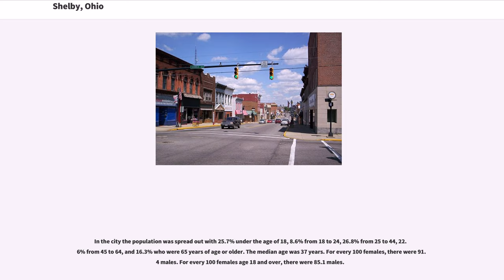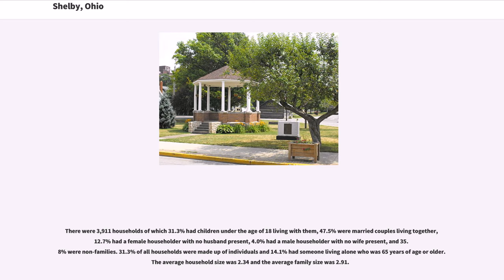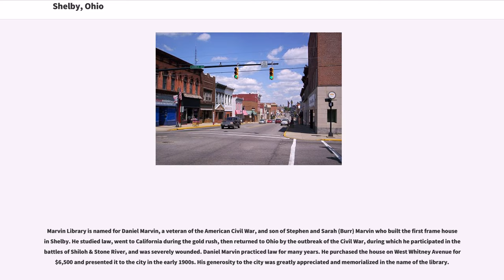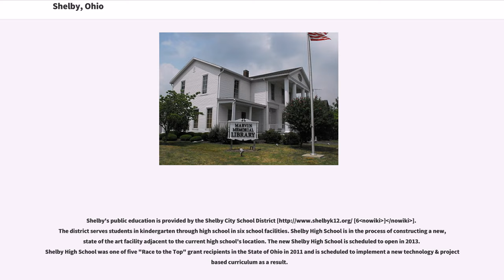Shelby, Ohio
Shelby is a city in Richland County in the U.S. state of Ohio, northwest of the city of Mansfield. It is part of the Mansfield, Ohio Metropolitan Statistical Area. The population was 9,317 as of the 2010 census.

Shelby was originally called Gamble's Mills, and under the latter name was platted in 1834.

Shelby is located at (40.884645, -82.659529), along the Black Fork of the Mohican River.

According to the United States Census Bureau, the city has a total area of , of which is land and is water. Much of the water area consists of the Black Fork of the Mohican River, which flows through downtown; its location makes the city vulnerable to floods.

As of the census of 2000, there were 9,821 people, 4,073 households, and 2,667 families residing in the city. The population density was 1,949.3 people per square mile (752.4/km²). There were 4,330 housing units at an average density of 859.4 per square mile (331.7/km²). The racial makeup of the city was 98.40% White, 0.14% African American, 0.18% Native American, 0.35% Asian, 0.37% from other races, and 0.56% from two or more races. Hispanic or Latino of any race were 1.02% of the population.

There were 4,073 households out of which 31.6% had children under the age of 18 living with them, 52.1% were married couples living together, 10.0% had a female householder with no husband present, and 34.5% were non-families. 30.8% of all households were made up of individuals and 14.3% had someone living alone who was 65 years of age or older. The average household size was 2.38 and the average family size was 2.97.

In the city the population was spread out with 25.7% under the age of 18, 8.6% from 18 to 24, 26.8% from 25 to 44, 22.6% from 45 to 64, and 16.3% who were 65 years of age or older. The median age was 37 years. For every 100 females, there were 91.4 males. For every 100 females age 18 and over, there were 85.1 males.

T...